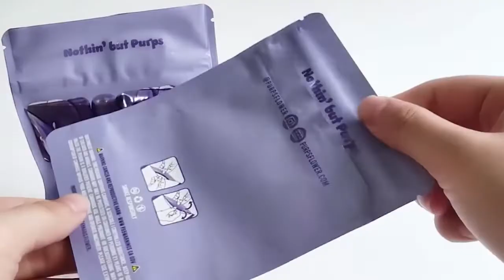Custom Design Child Proof 3.5g Mylar Bags RSH Packaging Bags China Factory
RSH custom child proof bags are standing up pouch. This bag is matte finished with foil inside and UV spot. The material is PET/VMPET/PE. It is one of popular material structure in the packaging bags. We support custom orders and provide free design service after confirming orders.